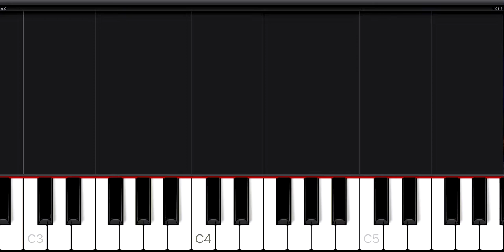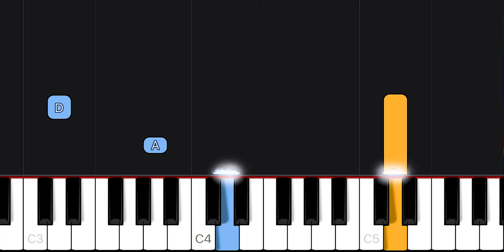Minuet in D Minor | Piano for Beginners + FREE SHEET MUSIC